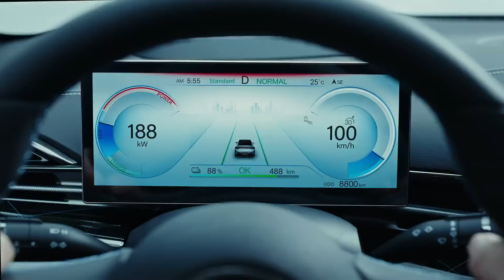Artur Beterbiev vs Dmitry Bivol WEIGH IN | NEW UNDISPUTED BELT | SCARY!!!